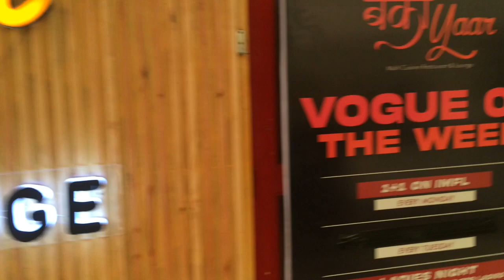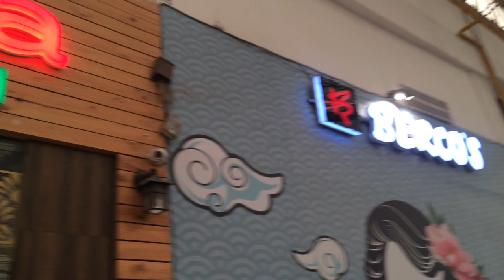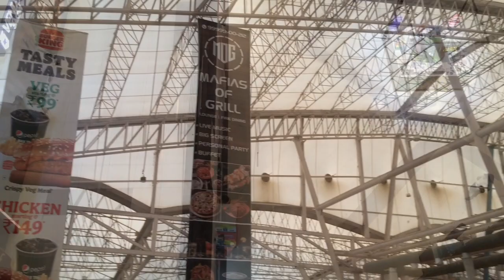Grand Omaxe Mall Greater Noida (Dinosaur!)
Greater Noida Mall | Dinosaur Mall in Greater Noida | Oh!Maxe Mall | Greater Noida Taj Mahal | Greater Noida Titanic | Greater Noida Pyramids